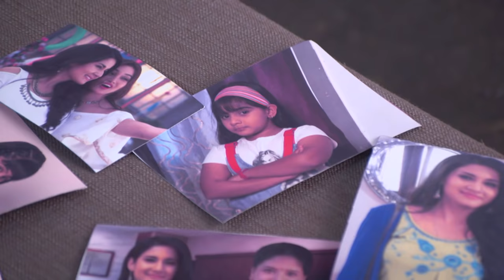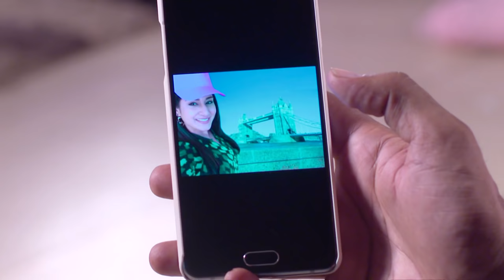STAR VEZHAMBAL 316 TD 02 08 18